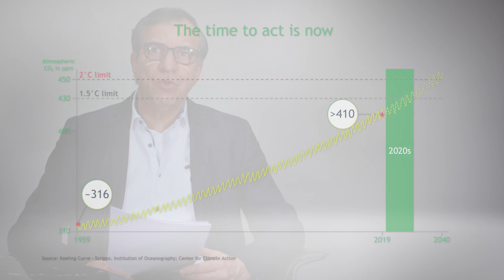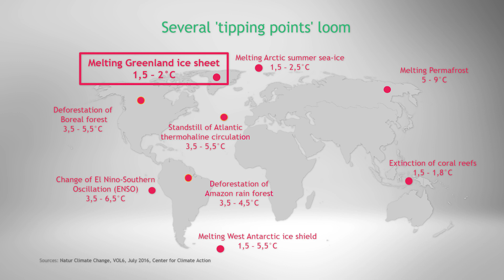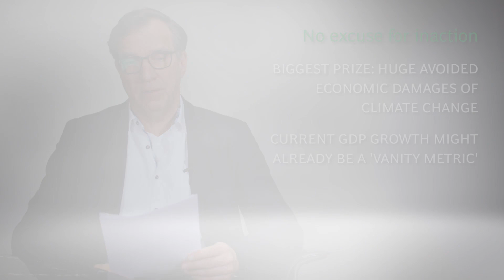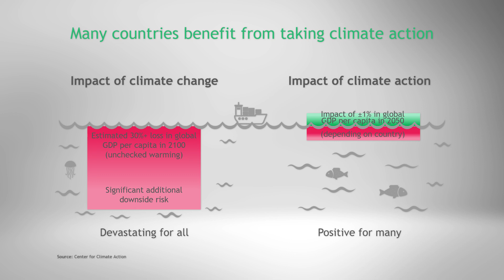Philipp Gerbert on Climate Action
In the 2020s we will concurrently fight to reduce greenhouse gases (GHG) and to manage the already unavoidable climate change.
Philipp Gerbert, Senior Partner Emeritus and Fellow of BCG, discusses the core facts about climate change, the overwhelming economic case for action, the core mobilization priorities, the top five action areas for greenhouse gas reduction as well as the key action areas for retaining our ability to act in the face of the unavoidable climate change in the 20s.
We are facing the challenge to avoid the ultimate 'crime against humanity'. Individually we are powerless - but we can organize for action.
- How to fully decarbonize a developed country (example Germany), without hurting the economy
Facts Matter - Myths and Reality of a Decarbonized Society